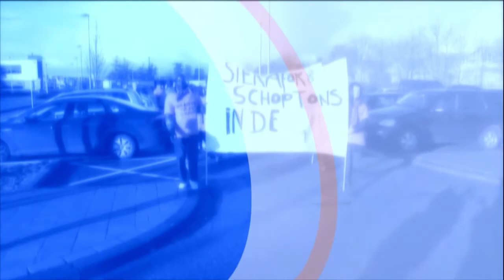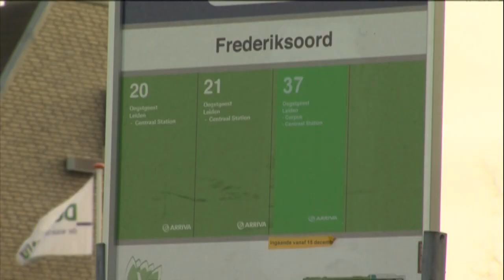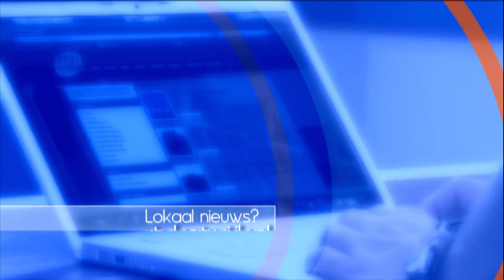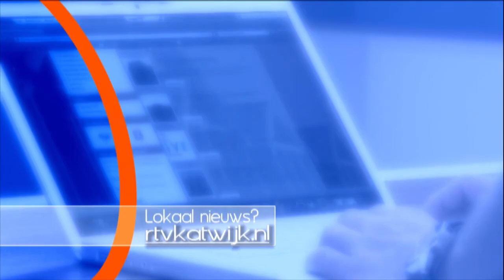RTV Magazine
Wekelijks actualiteiten programma van RTV Katwijk